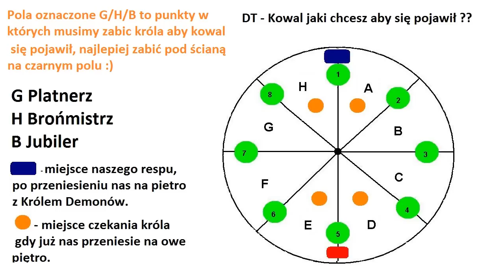Metin2.PL - FuBu Vs Demon Tower (DT - Run)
Film kieruję do grona graczy z niskim lewelem tak zwanych nupków ;/ , którzy pojęcia nie mają że coś istnieje po za piętrem z kowalem. Video Klip przedstawia moją wyprawę wraz z pasażerami ;p przez 9 pięter wieży demonów ;] Opisuję dość prowizorycznie, lecz myślę że zrozumiale, na czym polega cała wyprawa.
Zatem, zapraszam do oglądania oraz komentowania filmu i nie tylko tego ;p aa i nie zapomnijcie o subskrypcji.

Pozdro FuBu !

Poprawka: Jest 5 respawnu podłych co 3 min + 1 awaryjny

Brennan Heart - Face The Enemy
Solid Base - Colours of your dream
Tehnohead - I Wanna Be A Hippy